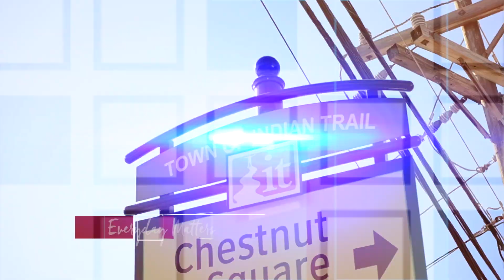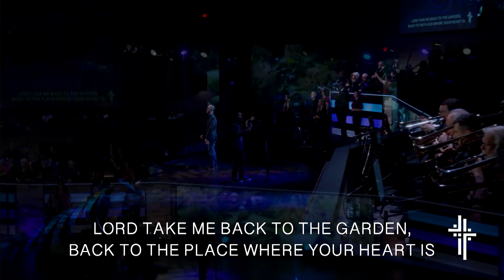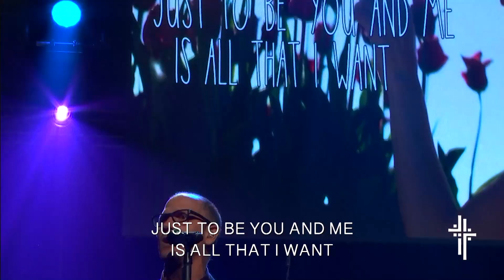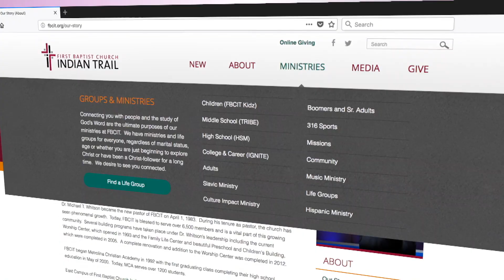Let's Just All Get Along - September 1, 2024